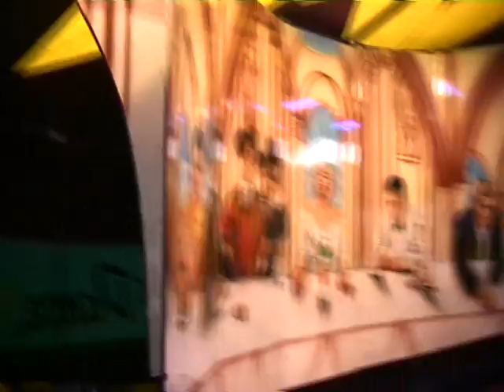de rupsbaan ''Mega Dance on-ride (Jagers) kermis Best 2010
attractie op de kermis Best 2010